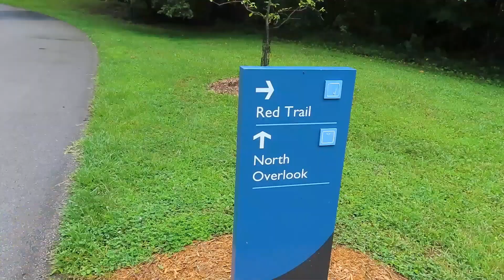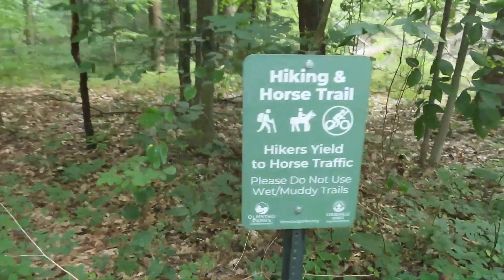Early Sunday afternoon and early Monday morning hikes at Iroquois Park, July 23, 24, 2023.